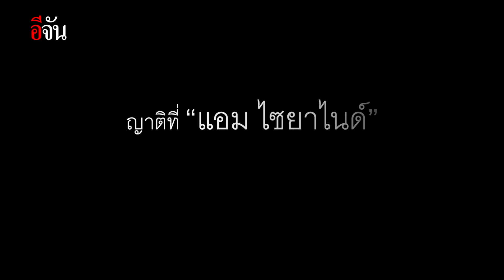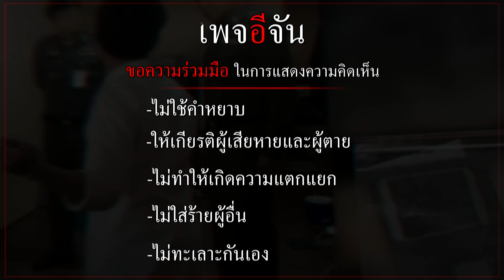เปิดปาก... แอม ไซยาไนด์ | อีจัน EJAN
เปิดปาก... แอม ไซยาไนด์ ขอเจอทนาย ลั่น “ไม่รับสารภาพทุกคดี”